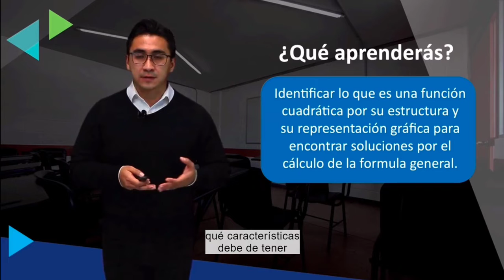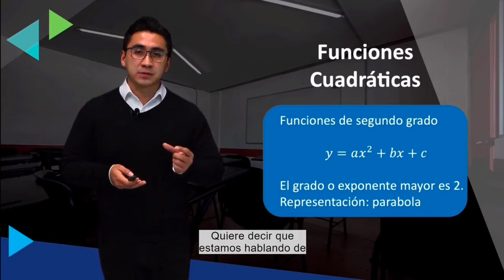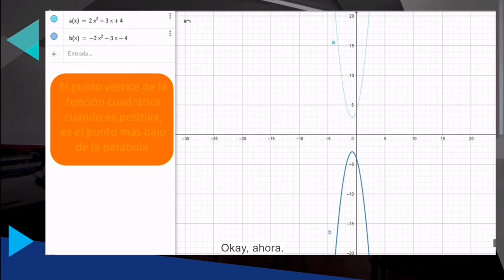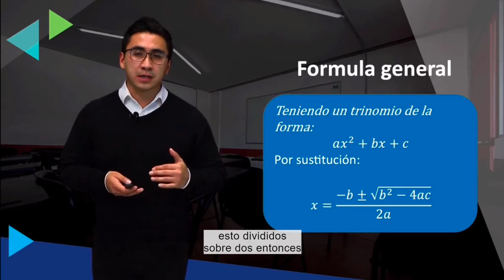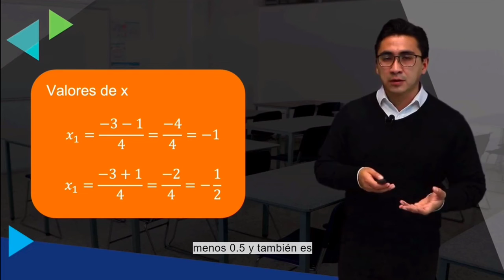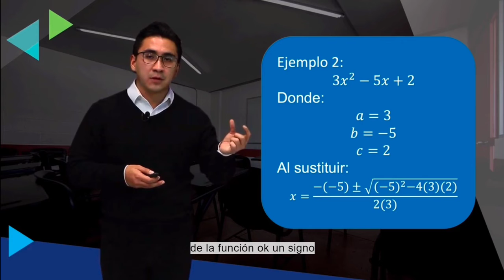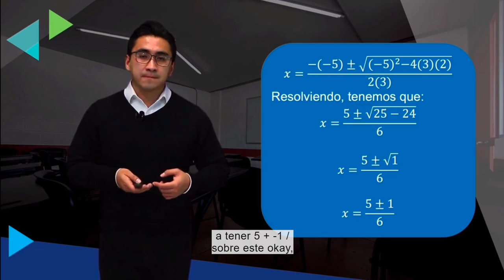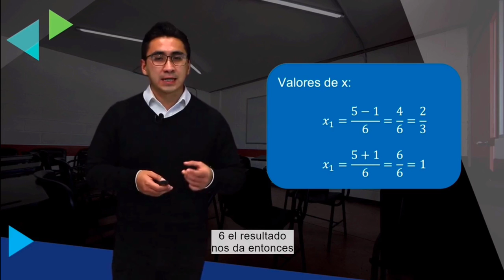2.3 Funciones cuadráticas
2.3 Funciones cuadráticas